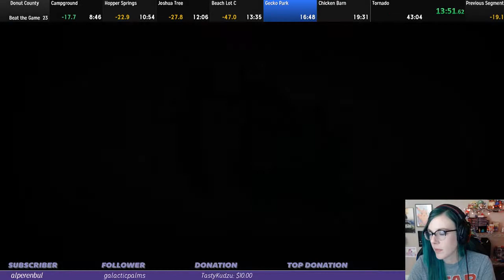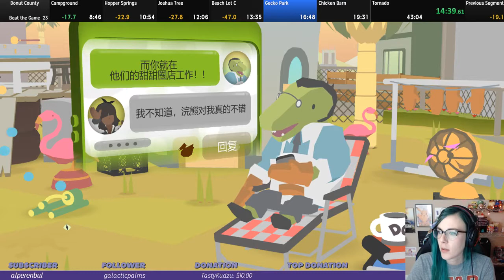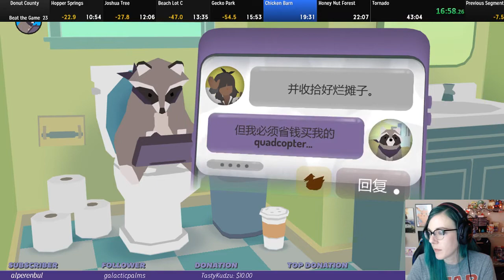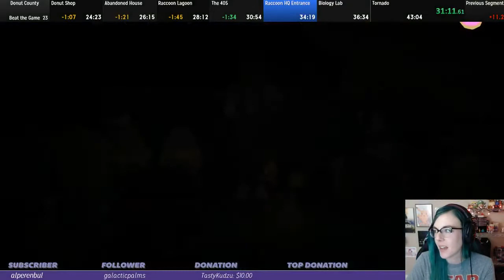Donut County Speedrun // PB - 41:45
PB of Donut County on PC. Ran this game for a bit back in 2019. Need to find a new game to run soon. pohThink